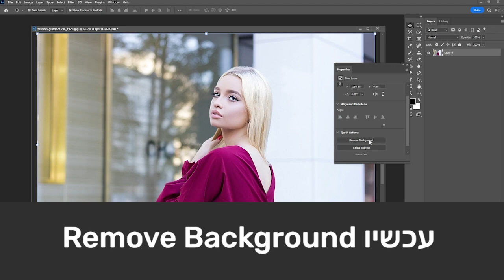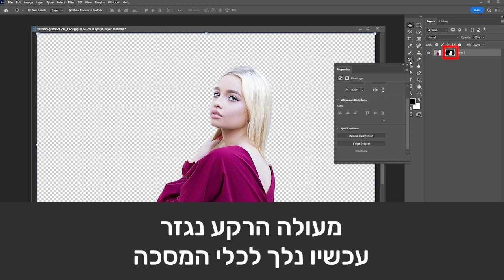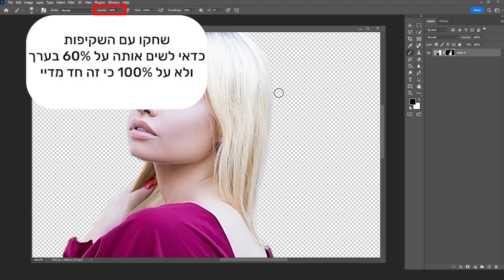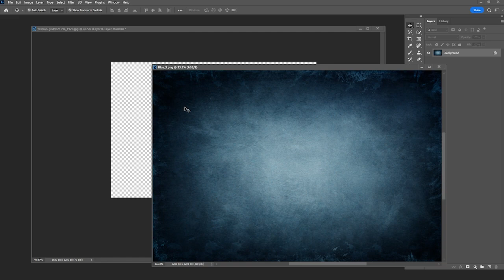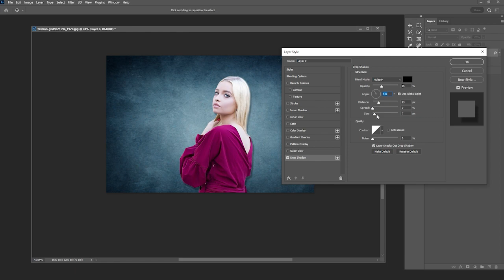איך לגזור רקע מתמונה בפוטושופ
איך לחתוך רקע בפוטושופ

מה קורה חברים
שמח לפרסם מדריך חדש
איך לגזור רקע מתמונה בפוטושופ 2023
שיטה קלה עם המסכה
בכמה קליקים אפשר להפריד את הרקע בצורה יעילה וטובה

שאתם עושים מסכה הצבע השחור מחסיר את התמונה והלבן מגלה
אחרי שעשיתם הסרת רקע, תמחקו את שאר הפספוסים של התוכנה
עם המסכה, ככה תקבלו את הגזירה בצורה הטובה ביותר
ותשלבו אותה בכל רקע שתרצו
מקווה שעזרתי לכם ולמדתם משהו חדש מהמדריך הזה